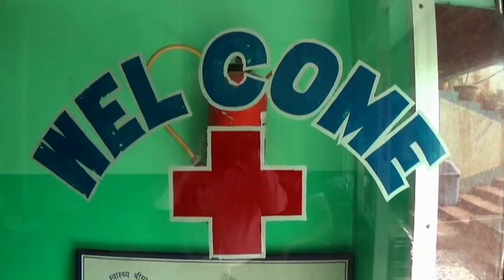।।প্রবল বৃষ্টিতে জলমগ্ন কলকাতা।। KOLKATA SUBMERGED IN HEAVY RAINS#AB24NEWS#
KOLKATA SUBMERGED IN HEAVY RAINS।।প্রবল বৃষ্টিতে জলমগ্ন কলকাতা।।